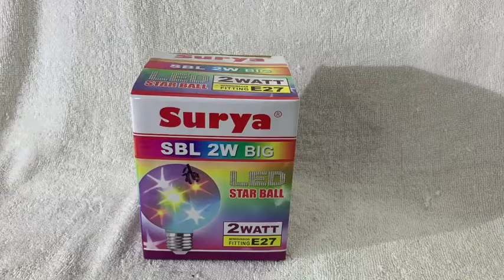Surya LED Star Ball 2 Watt Fitting E 27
SURYA
LED Star Ball
SBL 2W BIG
Produk Original
Bola Lampu Disco

Merk : SURYA
Tipe : SBL 2W BIG
Fitting : E27 ( Standard Rumahan )
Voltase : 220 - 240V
Cahaya : Multi Color
Tidak menghasilkan sinar UV
Digunakan untuk ruang karaoke, taman bermain, toko, dekorasi kafe